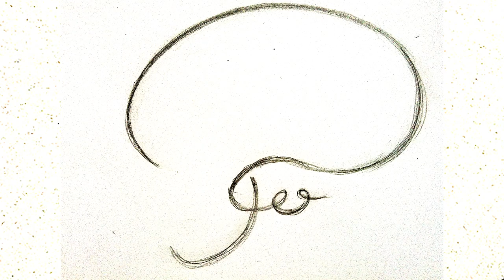CATS - Tour 2012 (Musical) [Musik]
Heute präsentieren wir euch einen exklusiven Blick hinter die Kulissen der Tourproduktion des Hitmusicals "Cats" in Stuttgart!